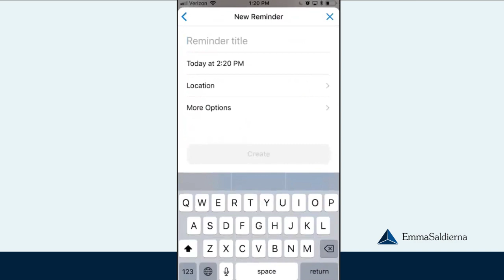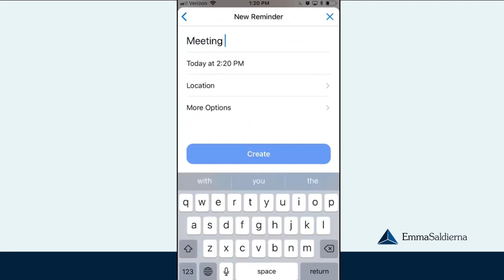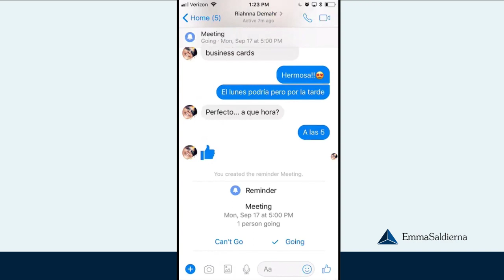Cómo crear recordatorios en Facebook Messenger